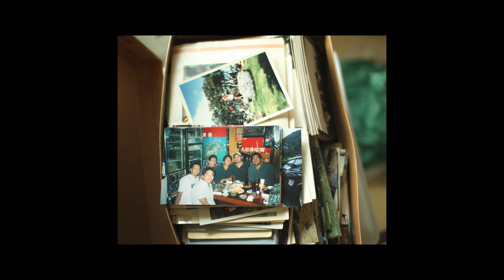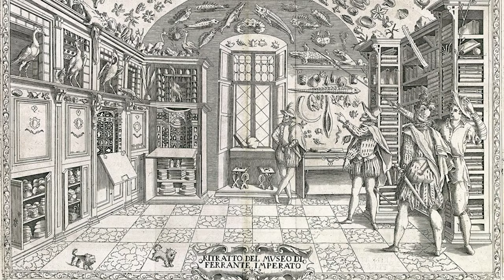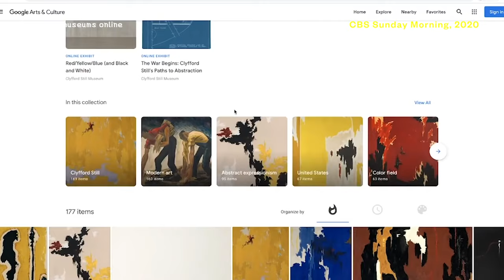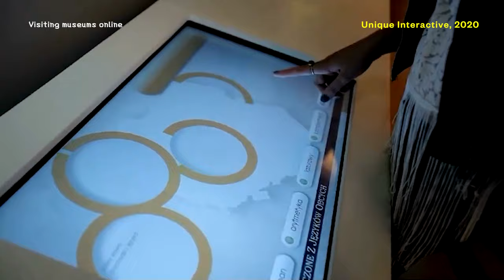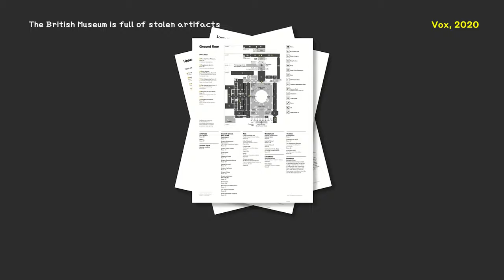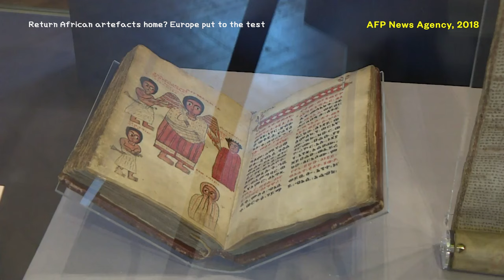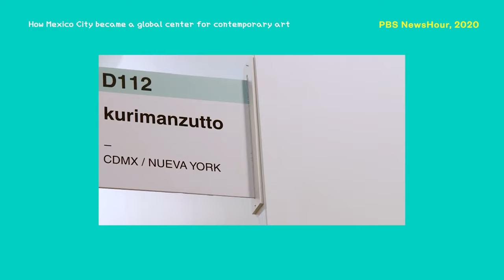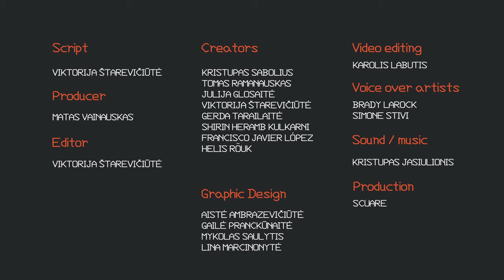The School of Creativity. Creating a New Museum (FI, EE subtitles)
Museum is a relatively modern invention. However, in the epoch of digitalization of knowledge and democratization of art, do we still need them? If so, what should they show and how they should communicate with their audiences?

Guest speakers:

Milda Ivanauskienė, Director at MO Museum, Vilnius, Lithuania;
Pakui Hardware (Neringa Černiauskaitė ir Ugnius Gelguda), collaborative artist duo;
Marija Drėmaitė, Researcher at the Faculty of History of Vilnius University;
Rūta Šermukšnytė, Associate professor at the Faculty of History of Vilnius University.